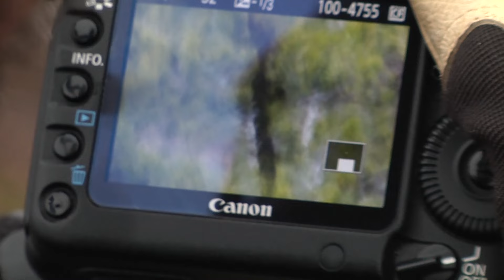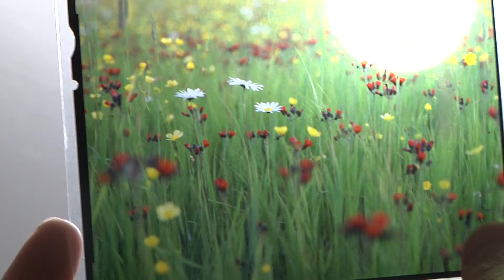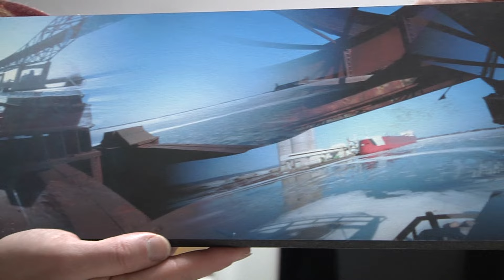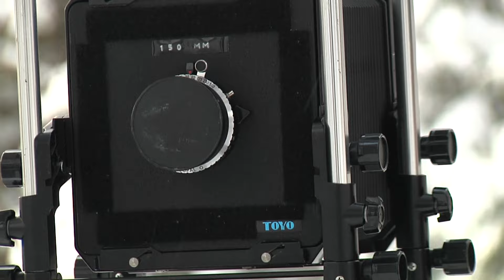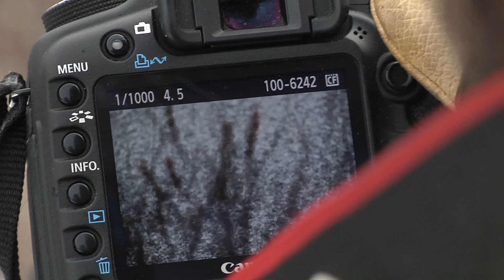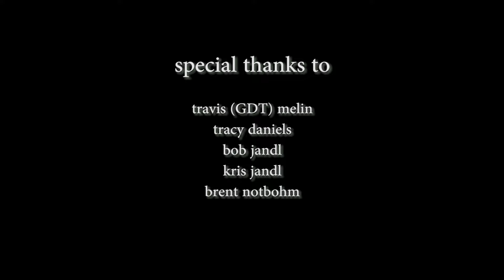Natural Discoveries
This is a documentary about Travis Melin and his photography. It was made for my independent study class as part of my digital cinema based communications bachelor's degree from the University of Wisconsin, Superior.